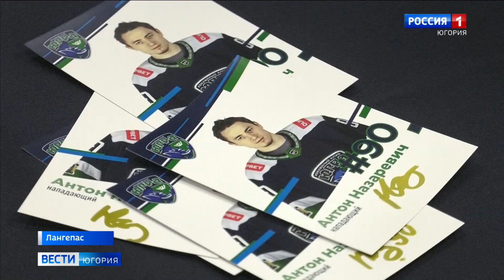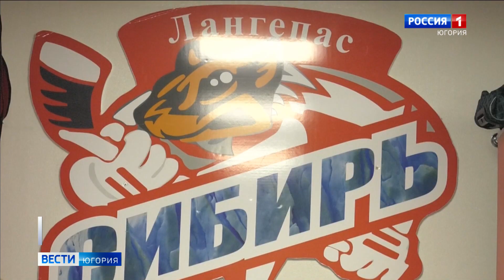Хоккеисты «Югры» встретились с юными спортсменами Лангепаса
Провели мастер-класс и раздали автографы. Хоккеисты профессионального клуба «Югра» встретились в Лангепасе с юными спортсменами. Ребята смогли задать вопросы своим кумирам и вместе с ними вышли на лед.

Смотрите выпуски "Вести-Югория" на телеканале Россия-1 ежедневно по будням:
утром - 5:07, 5:35, 7:07, 7:35, 8.07, 8:35, 9:00
днём - 14:25
вечером - 21:05
И в выходные:
в субботу - 8:00
в воскресенье - итоговая программа "Местное время. Воскресенье" - 8:00